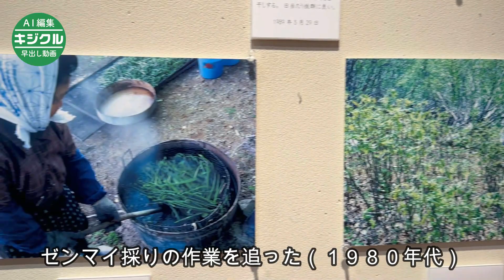人と自然の関わりの様子捉える 鶴岡・自然写真家太田さんの写真展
鶴岡市自然学習交流館ほとりあで、自然写真家太田威さん（80）＝同市大山3丁目＝の写真展「庄内の山の暮らし。のうさぎ狩りとぜんまい採り」が開かれている。1980年代の写真を中心に人と自然の関わりの様子を捉えている。